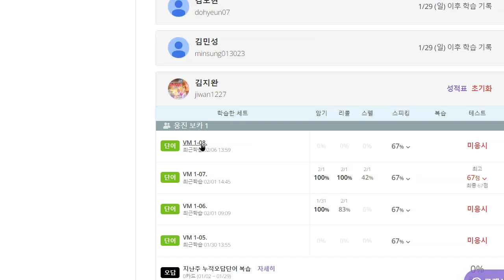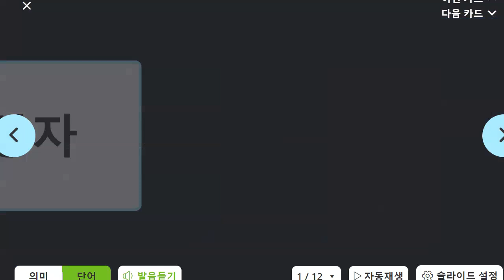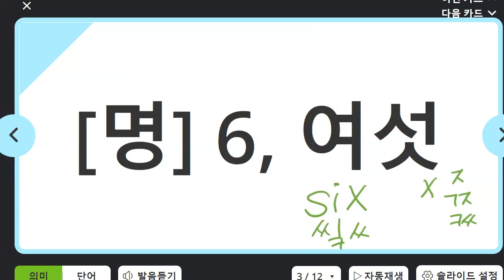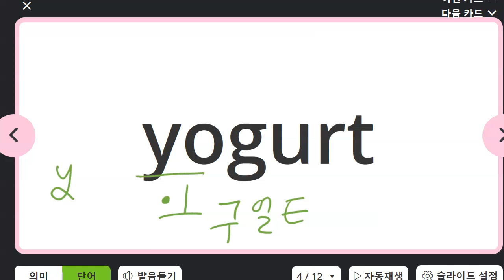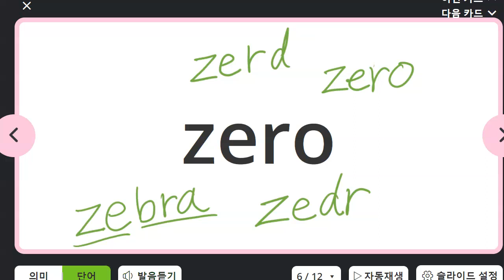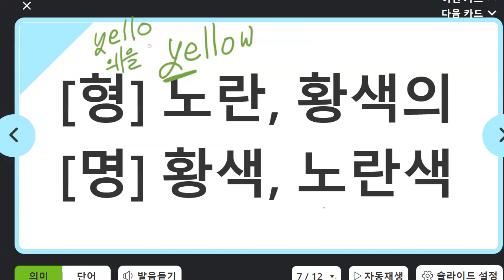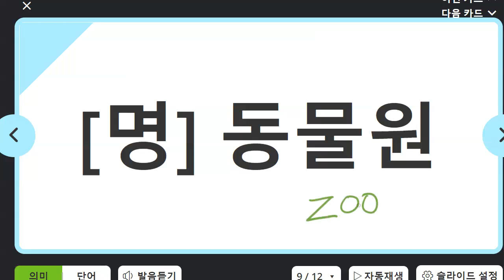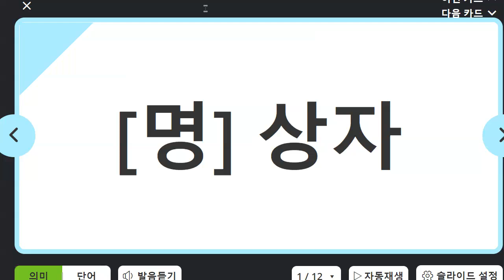김지완 2023 02 06 초등 기초 보카 어휘 말하기 성취도 65